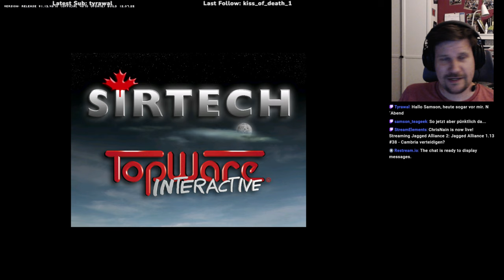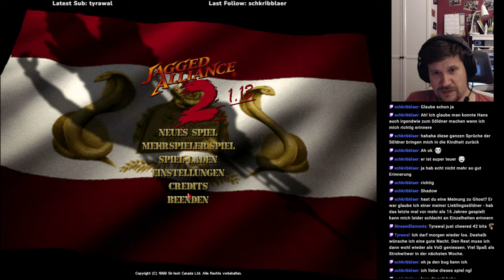Jagged Alliance 2 1.13 #39 (G08) - Plündern, Organisieren, Vorbereiten